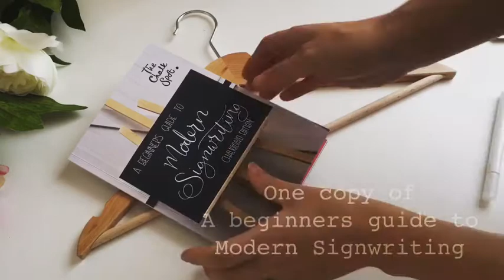DIY Bridal Hangers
Grab a book a pen from thechalkspot.com